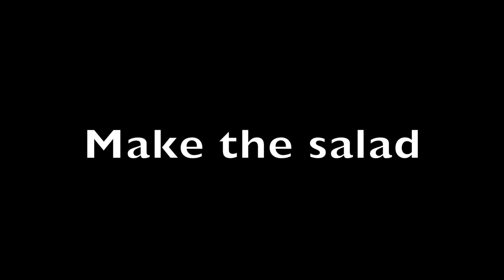HOW TO MAKE NIGERIAN SHAWARMA | CHICKEN SHAWARMA